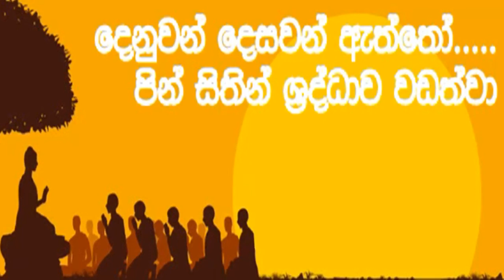කාලයක් හොදට හිටපු මනුස්සයා කාලයක් යද්දි වෙනස් වීමට හේතුව l Ven Welimada Saddaseela Thero | Budu Bana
මුසාවාදයෙන් හෙවත් බොරු කීමෙන් වැළකීම නම් වූ ශීක්‍ෂාපදය මම සමාදන් වෙමි (මුසාවාදා වේරමණී සික්ඛාපදං සමාදියාමි)